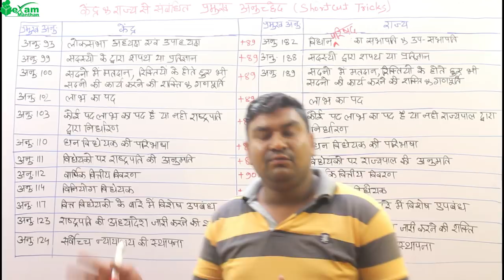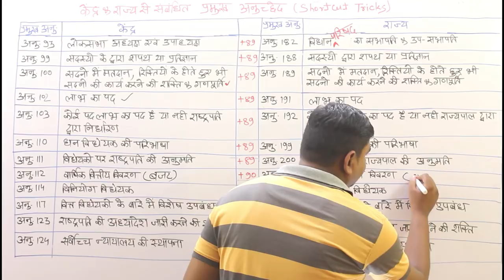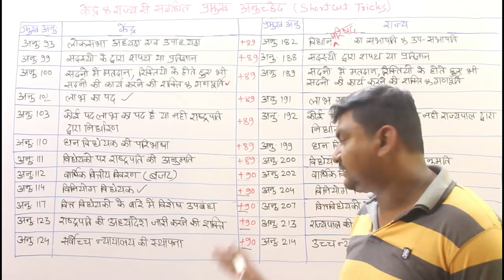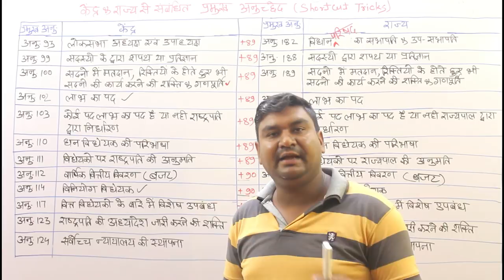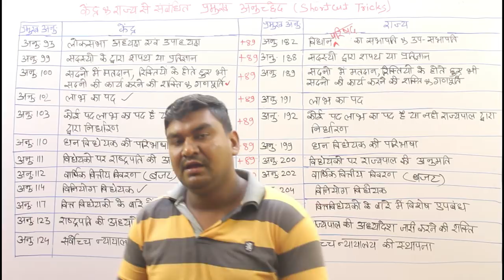केंद्र एवं राज्य से सम्बन्थित प्रमुख अनुछेद - Constitution Gk याद करने का Tricks | Polity GK 2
Indian Polity Lecture - Indian Polity QUIZ | General Studies Lecture | General Studies GS Question | Constitution GK QUIZ | General Studies GK For SSC PSC RPSC CGPSC GPSC MPPSC IAS IES UPSC & All Exams
In this video i am going to discuss Tricks to remember Indian Constitution Articles , here you will get the all the important points which is mention for central & state government all the rule regulation you will get in this video .